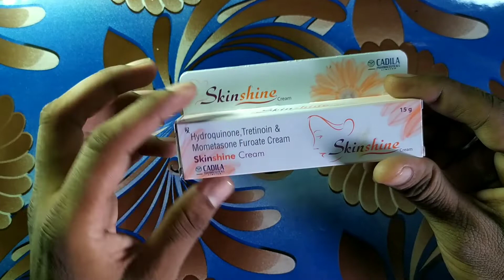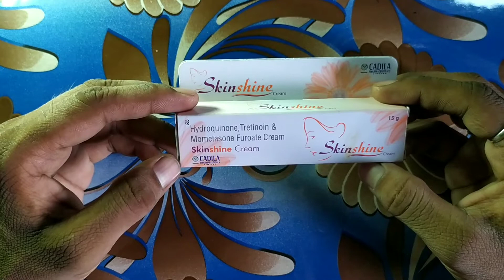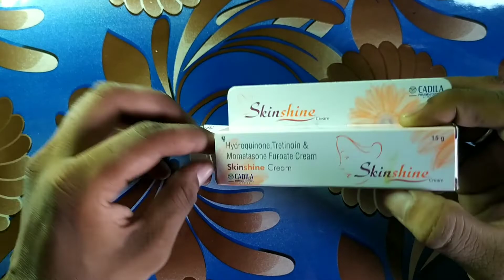Skinshine cream uses in hindi | Skin shine cream | Hydroquinone tretinoin mometasone furoate cream